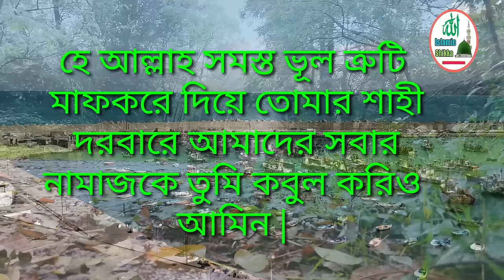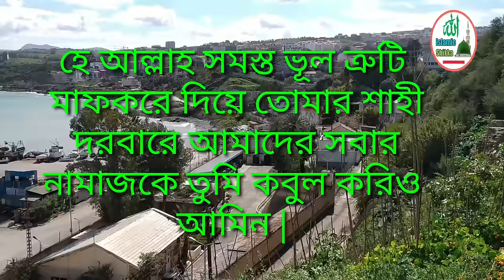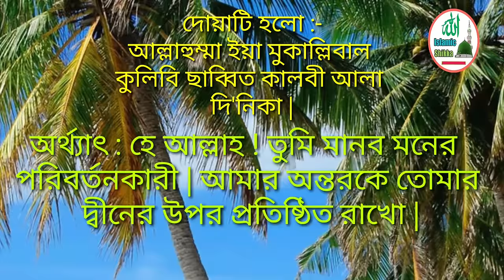আওয়াবিন নামাজ কিভাবে পড়তে হয় | আওয়াবিন নামাজের নিয়ম | Awwabin namaj | Islamic shikka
আওয়াবিন নামাজ কিভাবে পড়তে হয় | আওয়াবিন নামাজের নিয়ম | Awwabin namaj | আমাদের এই চ্যানেল এ সর্বপ্রকার ইসলামিক দুয়া, ইসলামিক ওজিফা, নামায শিক্ষা, ইসলামিক গজল, ইসলামিক সংগীত প্রতিদিন আপলোড করা হয় | আশা করি সাবস্ক্রাইব করে পাশে থাকবেন দন্যবাদ 🤲🤲🤲🤲

আওয়াবীন নামাজ,Auabin namaj,Islami Jibon,গোনাহ